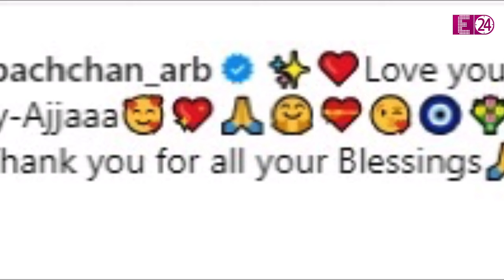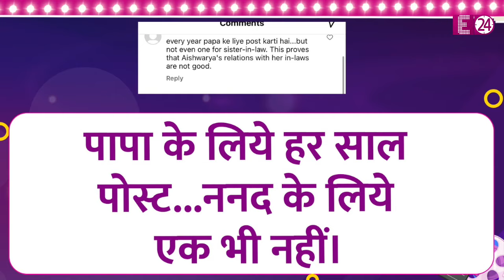Aishwarya Rai ने ननद Shweta को बर्थडे विश नहीं किया,पिता की पुण्यतिथि पर मां-बेटी संग शेयर की तस्वीर